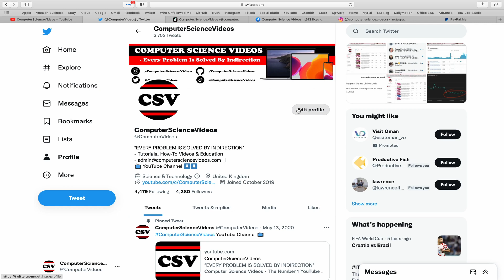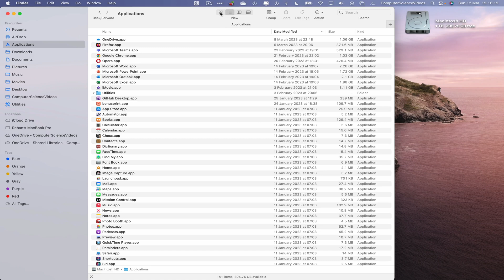How to ACCESS the Calendar Application from The Dock Using a Mac - Basic Tutorial | New